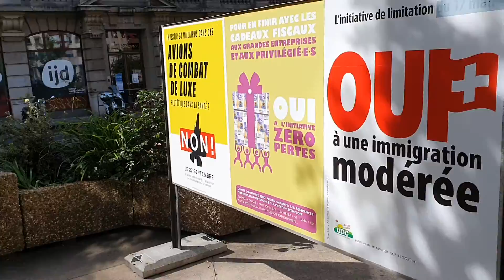votation du 27 septembre 2020